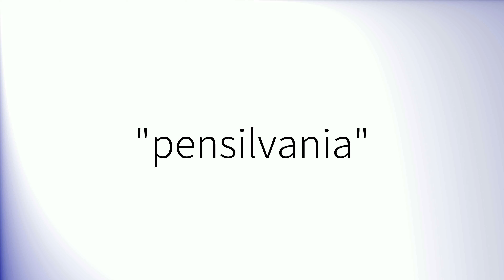Como pronunciar 'Pensilvania' en español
How to pronounce 'Pensilvania' in Spanish.
Comment prononcer 'Pensilvania' en espagnol.
Wie man 'Pensilvania' auf Spanisch ausspricht.
「Pensilvania」のスペイン語の発音の仕方